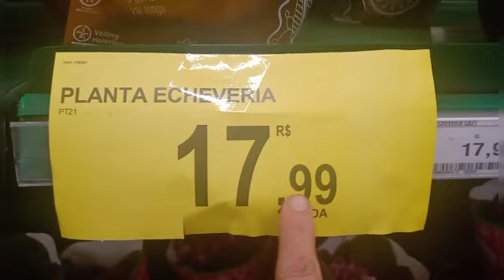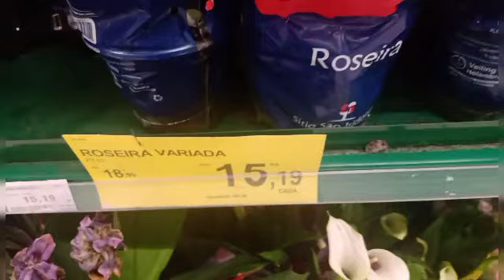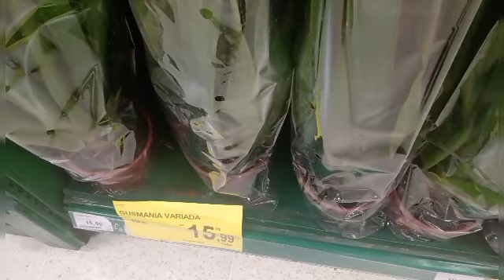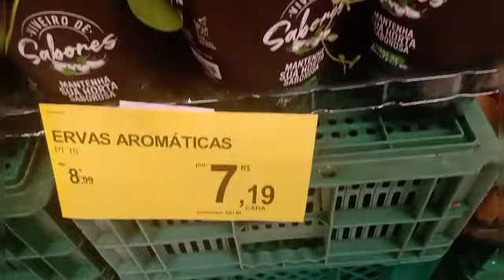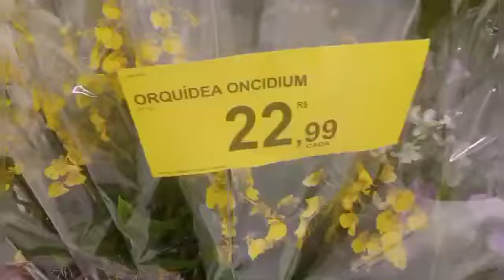Carrefour Pirelli S/André Orquideas 18,39 Show de Ofertas lindas Plantas